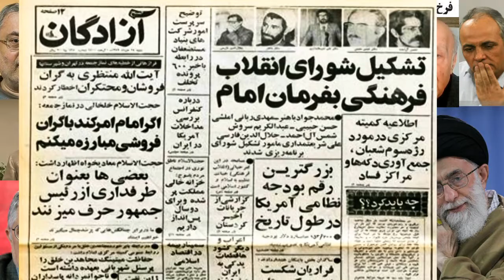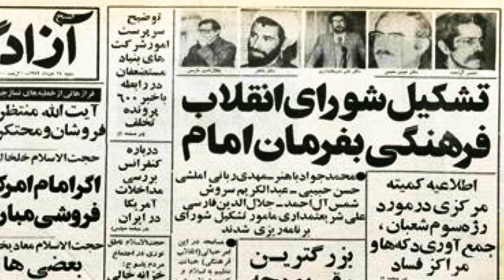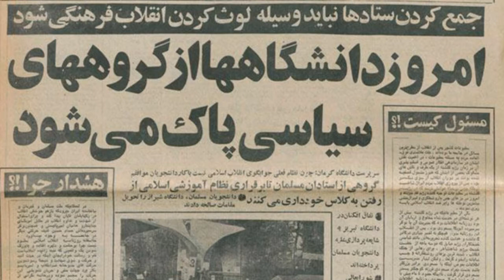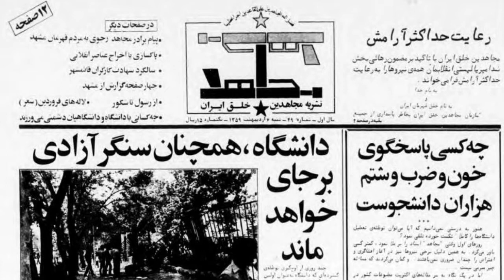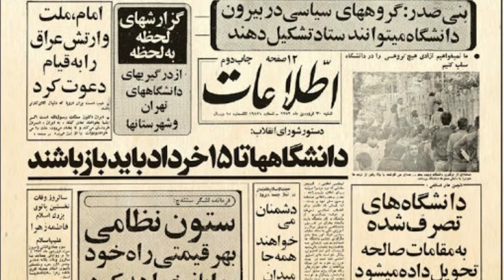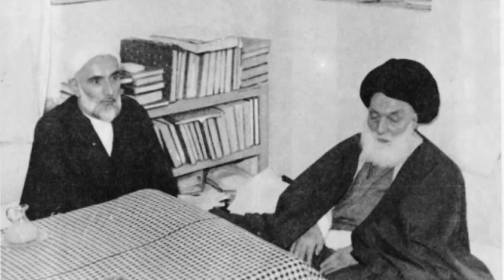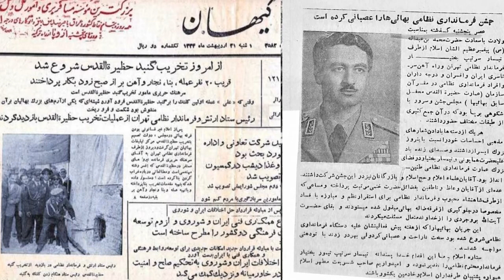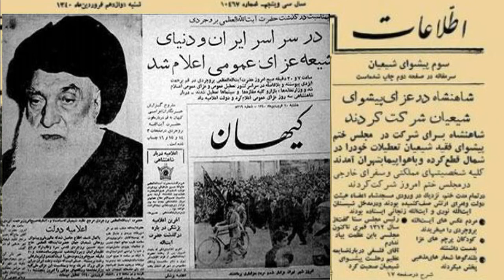PARS TV, علیرضا میبدی ـ حسن داعی ؛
عبدالکریم سروش ، بی بی سی ، رزیتا لطفی ، ایران اینترنشنال ـ علی‌اصغر رمضان‌پور ـ رادیو فردا